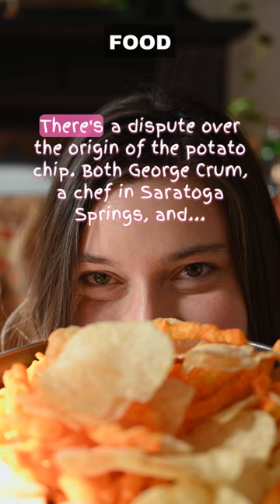Food Facts: Potato Chip Origin Dispute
Potato Chip Origin Dispute: There's a dispute over the origin of the potato chip. Both George Crum, a chef in Saratoga Springs, and Chef William Kitchiner from England claim to have invented the potato chip in the mid-1800s.